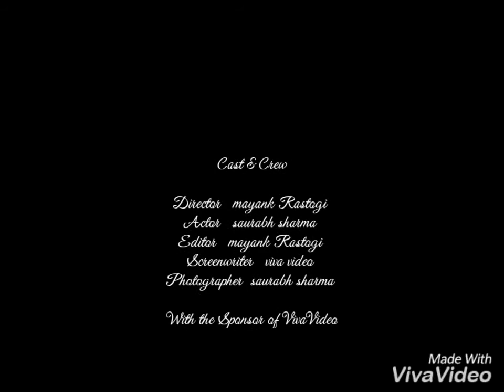Simpal photo shoot for boys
Cute nd smrt photo poss by Saurabh sharma